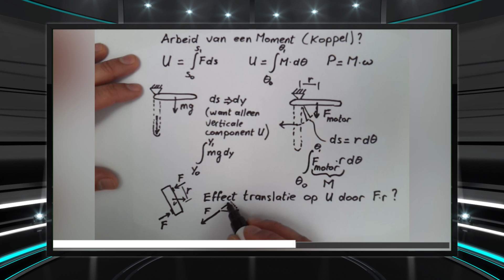training area template 18 3 arbeid van een moment